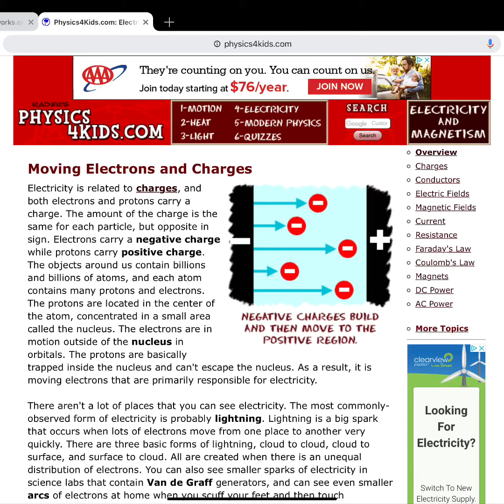Electric and Magnetic Field Notes Directions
Directions for independent note taking activity.